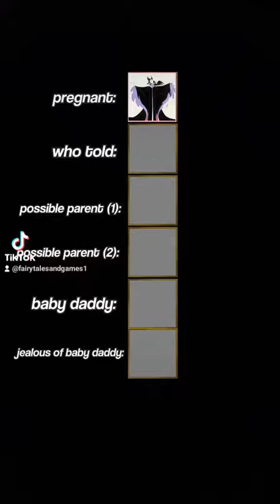Disney Pregnancy Episode 1 Maleficent